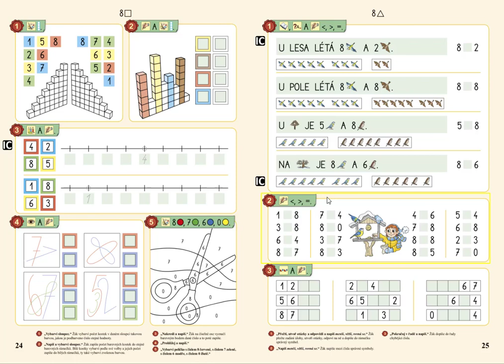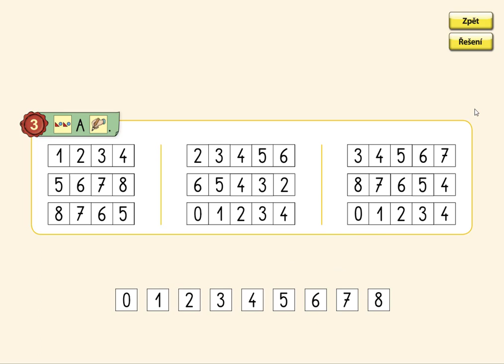Číselné řady, MATÝSKOVA MATEMATIKA 2. DÍL - POČÍTÁME DO DESETI, str. 25, cv.3